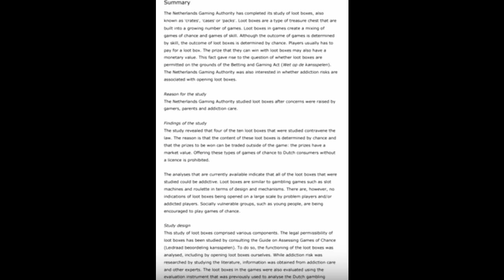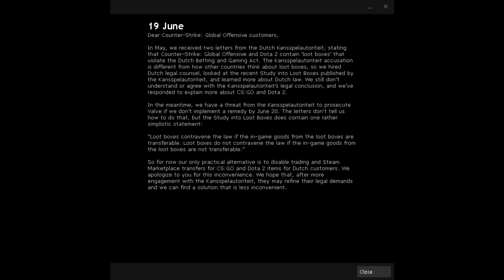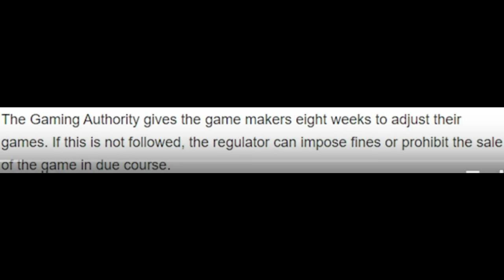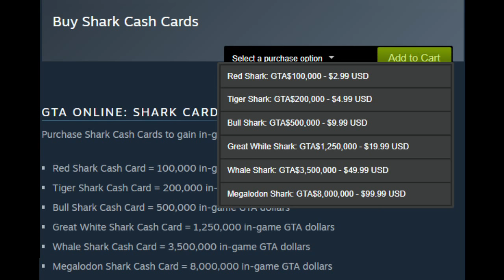CS:GO horizon update I GIT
A new update to CS:GO has come